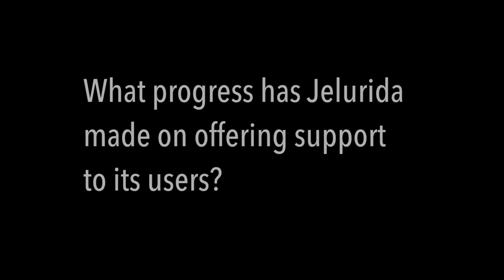How does Jelurida support its users?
Since January 2018, we have launched an official support system, staffed by full-time Jelurida support staff. You can get quick support by visiting jelurida.com, clicking support, and opening a support ticket. We will reply quickly!

What is Jelurida?

Jelurida is a Blockchain Software company that enables enterprises to develop Blockchain applications using the Nxt and Ardor technologies.

Jelurida’s Blockchain technology is ready to be applied and enables customers to cooperate, promote unique value propositions, and create new business tackling real market opportunities. Jelurida offers the proof of stake consensus and parent/child solutions built on top of four years of software development, IT experience, and technological leadership.

What is Ardor Blockchain-as-a-Service?

Ardor is a scalable Blockchain-as-a-service platform designed for broad business adoption. The Parent-Child chain architecture allows companies to build their products and services using Child-chains while relying on the infrastructure of nodes and security provided by the Ardor Parent-chain.

What is Ignis Child Chain?

Ignis, the public Ardor Child-Chain, allows businesses to issue a token on the Ardor Platform which provides you with a node infrastructure already in place and ready to use. Ignis is built upon on a five-year development history and a well-established Proof-of-stake model.

What is Nxt?

Nxt is a blockchain technology available for public and private use, with a five-year development history, proven stability, a massive community, and a well-established proof-of-stake model.

This license lets others distribute, remix, tweak, and build upon your work, even commercially, as long as they credit you for the original creation.